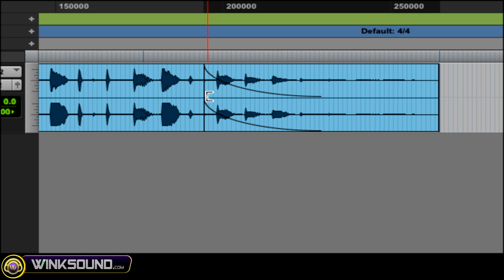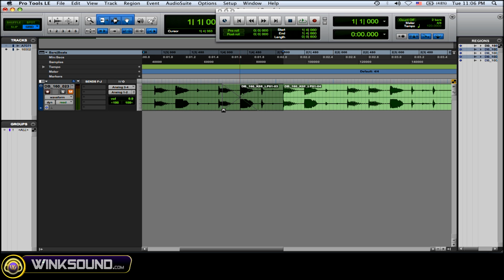Pro Tools: How To Use Fades and Crossfades | WinkSound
This tutorial explains how to use fades and crossfades within Pro Tools 8 to smooth out your edits and create a more fluid mix.